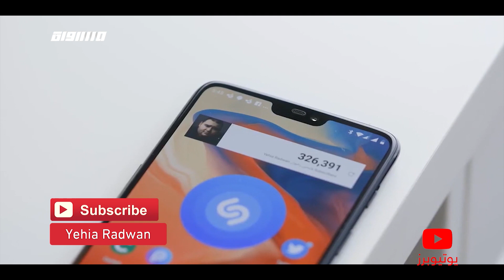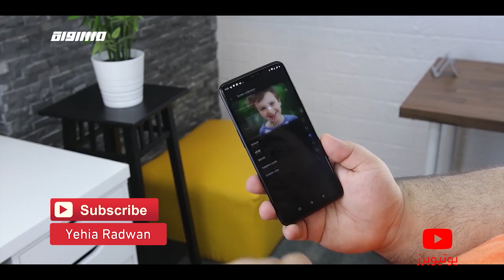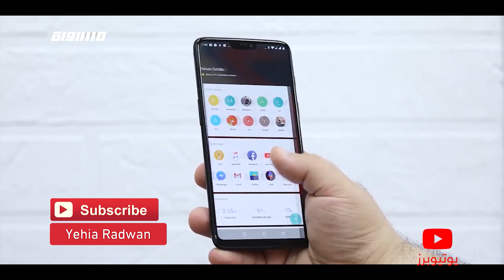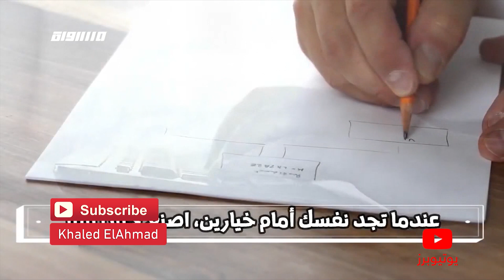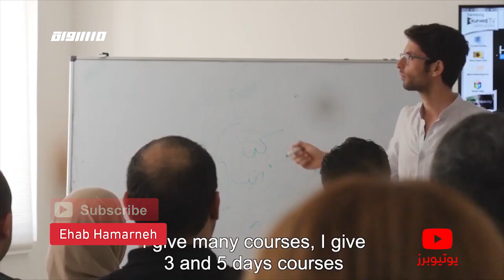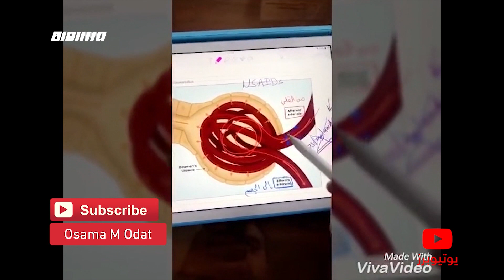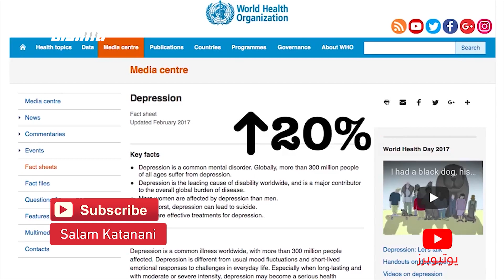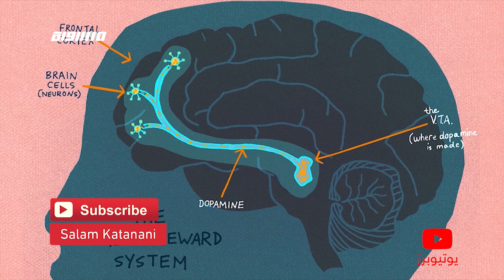عندك هدف بس مش جاهز تتحرك باتجاهة؟ شو الحل، ايهاب حمارنة.،الكاملة،يوتيوبرز،25.5.2019،مساواة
حلقة الخامس العشرين من ايار من برنامج يوتيوبرز - عبر شاشة قناة مساواة الفضائية مع اليوتيوبرز العرب

1. يحيى رضوان اشترى تلفون ون بلاس 6.. وحب يشاركنا هاي التجربة.. خلينا نشوف النتيحة وهل بيسجعك على انك تمتلكه او لا...

2. كتير سمعنا انو الحجاب بيضر الشعر وبيكتر من التساقط و المشاكل؟ هل هاد الكلام صحيح او لا..  .د. محمد الناظر اعطانا جواب مفصل ونصائح عن العناية بالشعر نشوف سوا ..

4. لاترضخ.. ولاتستسلم بسهولة اخلق خيارنك واصنع احلامك وحقق كل شي بتتمناه.

6.مسكنات الالام كلنا بنستخدمها لكن شو اضراراها وشوممكن تسبب بنصائح طبية د. اسامة عودات رح يحكيلنا

7. دايما بنبدا شغلات واهداف بحياننا.. بس مابنقدر نكملها.. وبنصير نأجل.. كيف نتخلص من التاجيل؟ صلاح عميرة رح يحكيلنا...

10 . تعلم كيف تتعاطى مع الفايسبوك بحكمة و روية..نقد فكاهي لبعض المواقف الفايسبوكية مع امل طالب

يوتيوبرز - البرنامج الاول عالميا الذي يدمج بين اليوتيوب والتلفزيون في قالب تلفزيوني وفيه الكثير من التجديد. يجذب المتلقي التلفزيوني الغير مكشوف لليوتيوب من تقديم: فاطمة شبلي

Downlink frequency -  الترد :
12645 MHZ

Polarity  - الاستقطاب:
Horizontal

Symb.Rate - معدل الترميز:
27.500  MS/s

FEC - تصحيح الخطأ :

5/6

DL: 11958 H
SR: 27500
FEC: 5/6

48_#
‫#‏فلسطين_٤٨‬
‫#‏فلسطين_48‬
‪falasteen_48#‎‬
‫#‏عرب_٤٨
‪‎arab_48#‬
‫#‏تواصل‬
‫#‏اكسر_حصارك‬
‫#‏بلشنا_نرجع‬
‫#‏شعب_واحد‬
 ‪#‎mosawah‬
‪#‎Equality‬
‪#‎égalité‬
‫#‏مساواة‬
‫#‏حق‬
‫#‏عدالة‬
‫#‏تساوٍ‬
‫#‏تعادل‬
‫#‏تماثل‬
‫#‏تسوية‬
‫#‏معادلة‬